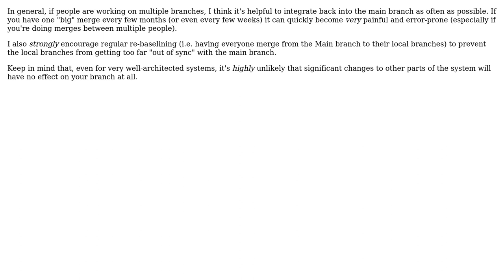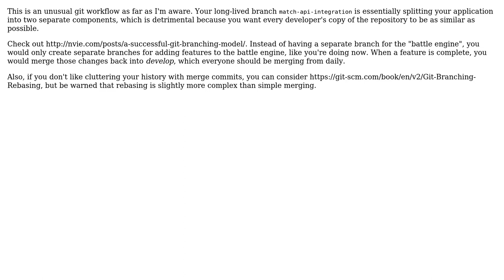Software Engineering: Long-term branch - when and how to merge it? (2 Solutions!!)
Software Engineering: Long-term branch - when and how to merge it?

With thanks & praise to God, and with thanks to the many people who have made this project possible! | Content (except music & images) licensed under CC BY-SA | Music | Images & others | With thanks to user Robert Harvey user gardenhead user EJoshuaS - Reinstate Monica user Chris Cirefice and the Stack Exchange Network Trademarks are property of their respective owners. You are responsible for your own actions.